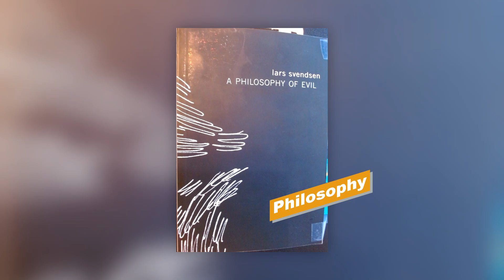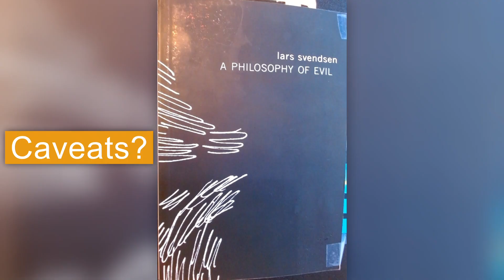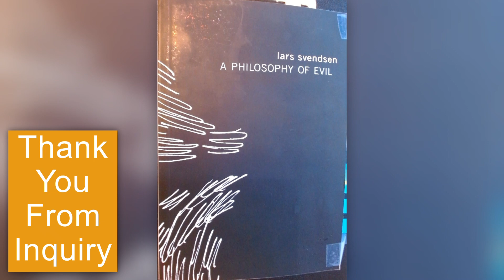Book Review of A Philosophy of Evil by Lars Svendsen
Genre: Philosophy

Intriguing Connections:
The Persecuted and The Persecutors:

Chapters
00:00 – Is this the book you are looking for?
00:10 – Overview
01:51 – Caveats?